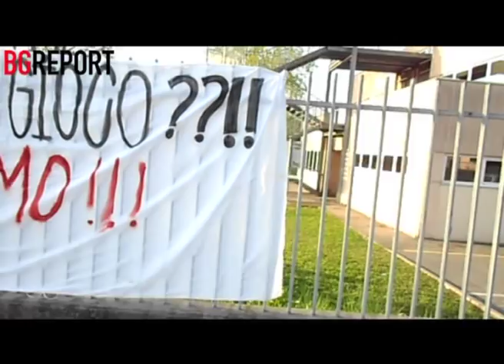Tre giorni di agitazione studentesca al Mamoli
Cronache di una mobilitazione studentesca
Bergamo -- Come annunciato da studenti e studentesse, da mercoledì 21 marzo, l'Istituto professionale "Mariagrazia Mamoli" è stato teatro di tre giorni di protesta studentesca. La mobilitazione è stata provocata dalla mancata approvazione della proposta di cogestione da parte del Consiglio d'Istituto.  Il progetto di cogestione, a cui hanno lavorato lavorato molti studenti, è stata presentato al Consiglio nel mese di settembre 2011 dai rappresentanti d'Istituto. La protesta inscenata è stata pacifica ma indubbiamente assai destabilizzante, visto che  ha raccolto un'ampia adesione di studenti e studentesse attorno ad azioni creative del tutto inusuali per il contesto scolastico, chiamate a sorpresa nel bel mezzo delle ore di lezione. L'intento di studenti e studentesse sarebbe stato quello di reclamare libertà di iniziativa all'interno di un ambiente nel quale trascorrono buona parte della giornata, per 9 mesi all'anno. Secondo quanto spiegato da uno dei rappresentanti, già dalla scorsa settimana, vi sarebbero stati primi incoraggianti segnali di dialogo: «Siamo stati convocati dalla preside e abbiamo raccolto una diversa e positiva disponibilità verso la nostra proposta di un'aula autogestita. E' un ottimo punto di partenza: finalmente si comincia a parlare di auto-formazione, un tema che per noi è assolutamente centrale».